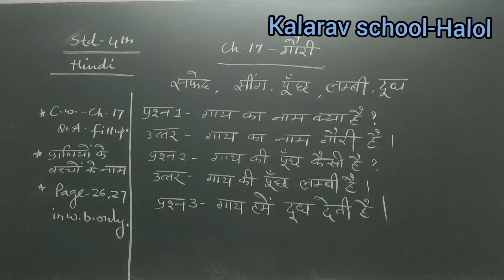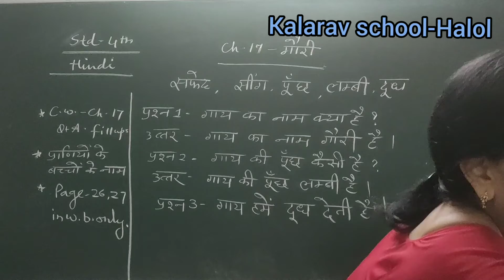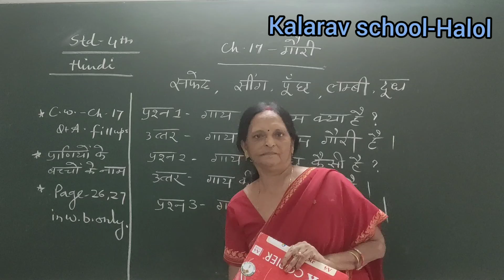Std 4EM Hindi( Ch 17 Gauri )